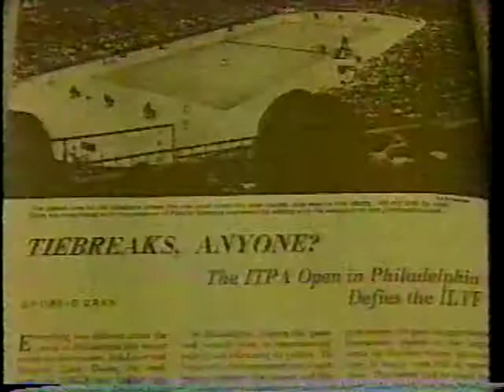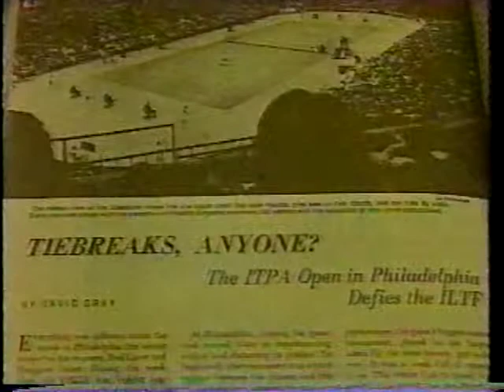The Tennis Shootout 1990 Intro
The Tennis Shootout 1990, round robin tiebreak event, introduction